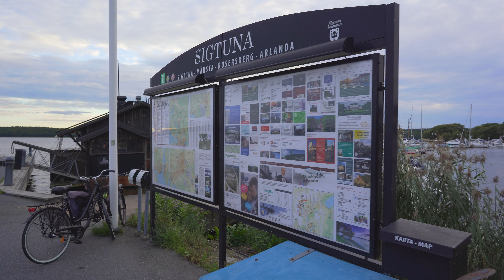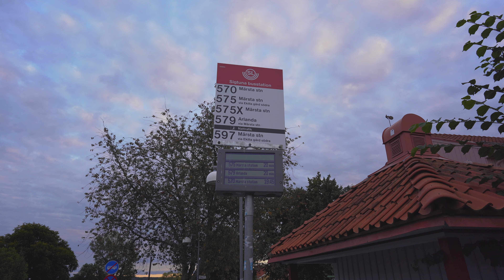Sweden, Sigtuna, walking around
September ‎2020